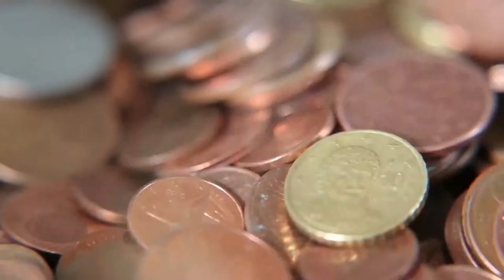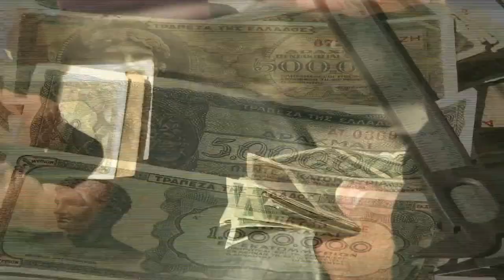The Greek crisis - Is a deal possible?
CCTV America program on the Greek crisis, featuring Yannis Koutsomitis, Philippe Legrain and Volker Stanzel.